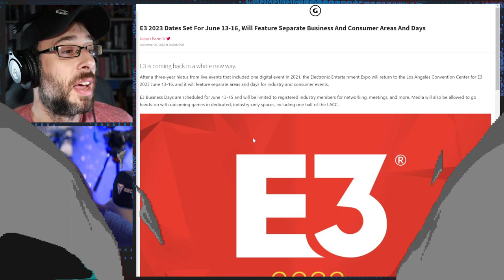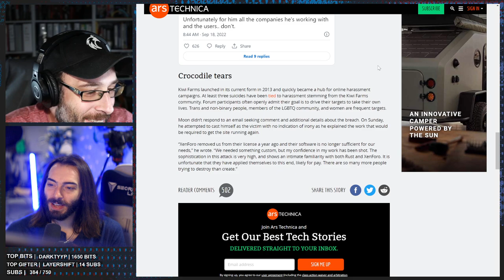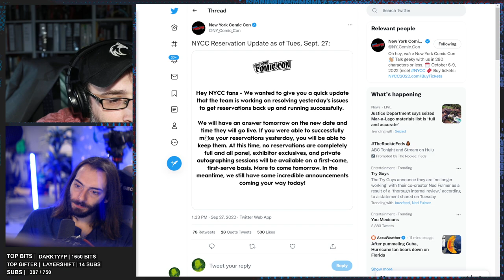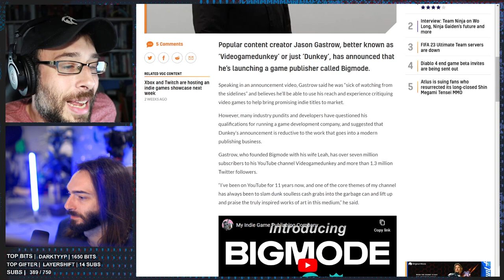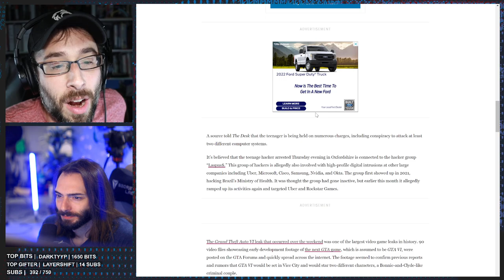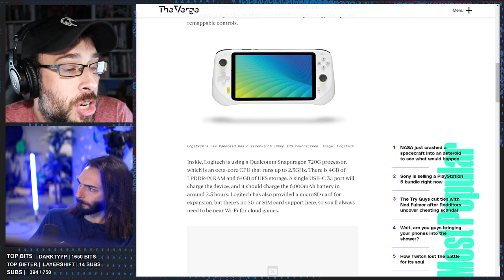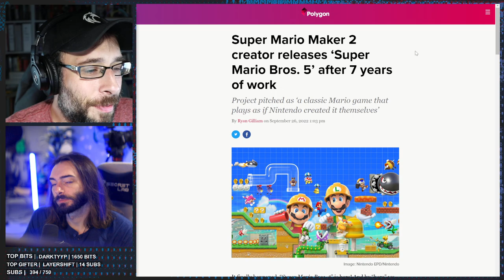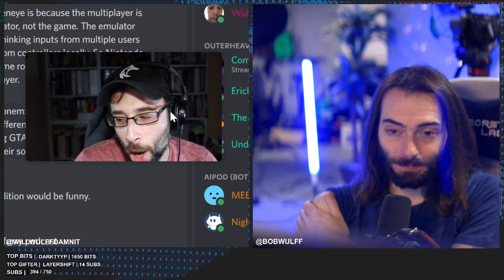E3 is back, no we will NOT be going - WULFF DEN Podcast Ep 99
• 0:00 Intro
• 4:10 E3 will be back IN PERSON in 2023 and here's all the concerns we have about it
• 38:29 BALLS
• 46:46 Video Game Dunkey is starting a game publishing company
• 1:02:21 GTA leaker arrested and charged
• 1:10:30 GameStop launches NFTs in the worst way
• 1:16:11 Logitech G Cloud coming in October, $350
• 1:29:09 Splinter Cell reboot being made “for modern audiences”
• 1:32:44 Fan creates super Mario bro 5 inside of Mario maker 2
• 1:37:00 The Last of Us tv show trailer
• 1:39:15 Cast of Ted Lasso being added to FIFA 23
• 1:41:15 TWEET OF THE WEEK
• 1:42:32 Q&A

Wulff Den
696 Old Bethpage Rd # 508